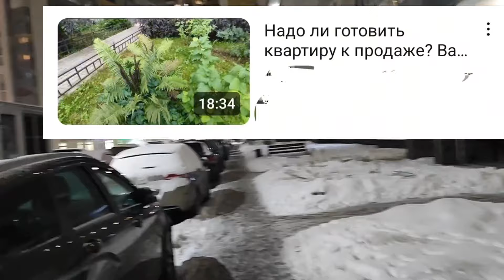Продажа квартиры в Кудрово, показываю в любое время суток!